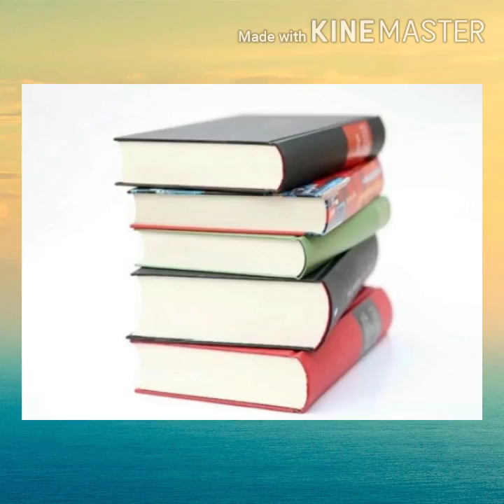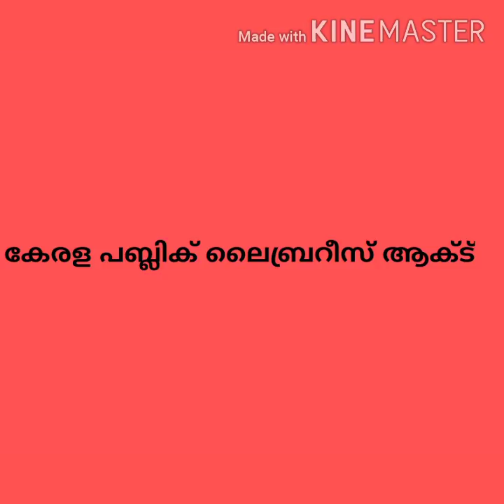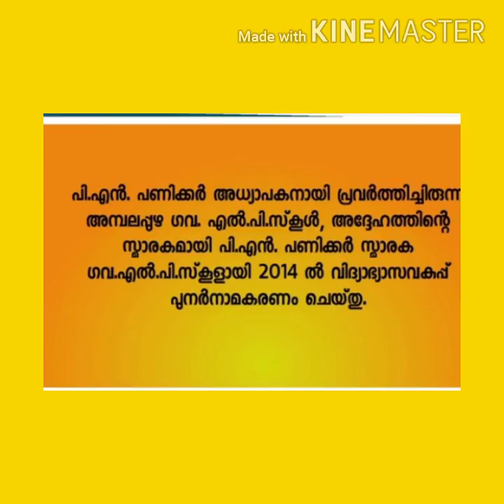READING DAY-RIDA NESRIN M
READING DAY.